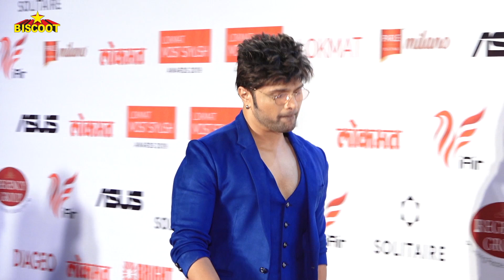Bhuvan Bam Making Fun Of Celebrities At The Lokmat Most Stylish Awards 2019